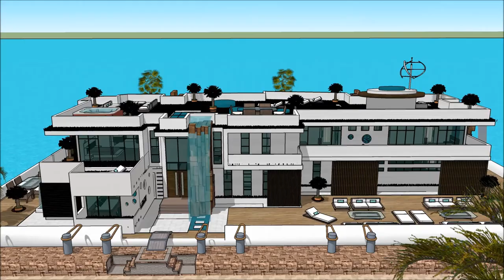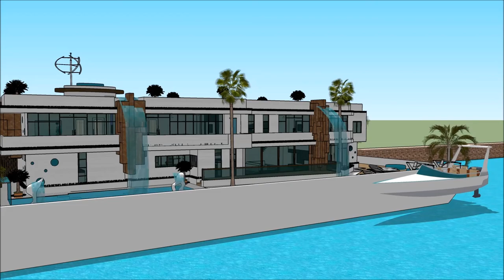Sims 6 house builder design ideas Jackson ms biggest house ever Grand Yacht Luxury Yachting Design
The houseboatzania launching an innovative high-end luxury yacht houseboat home design potentially as a display of in Sims of the Sims 6 house builder design ideas Jackson ms  biggest house ever Grand Yacht  Luxury Yachting Design.

The collection of sims concepts - Houseboatzania of Sims 6 house builder design ideas Jackson ms  biggest house ever Grand Yacht  Luxury Yachting Design consists of high luxury and architectural art pieces in minimalism combined with living on the waterfront of the harbour of

The sims houseboat yacht design has the basis to sustain living with high standards and contemporary structural design at Sims 6 house builder design ideas Jackson ms  biggest house ever Grand Yacht  Luxury Yachting Design with numerous of prospects for excessive living and celebrating the desire of life worldwide: